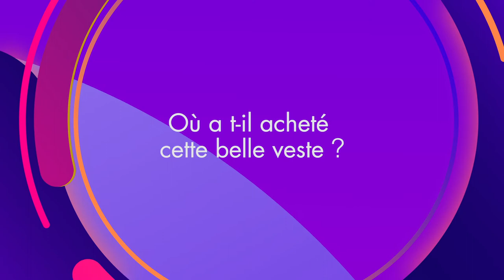ITW Boreal - La Grappe 2 #8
ITW de Boreal par Simon !